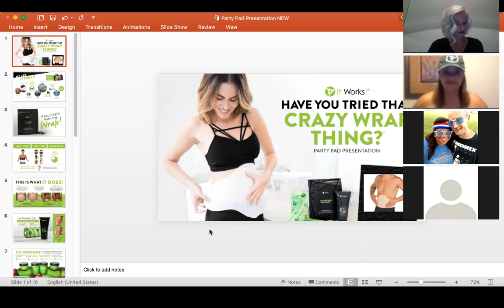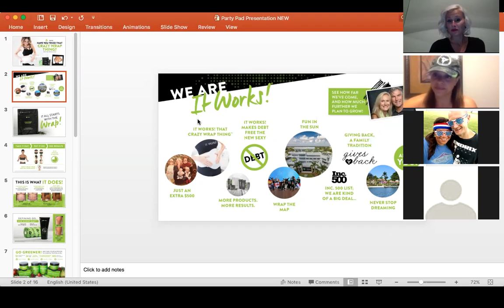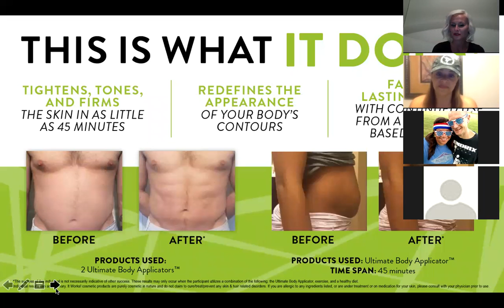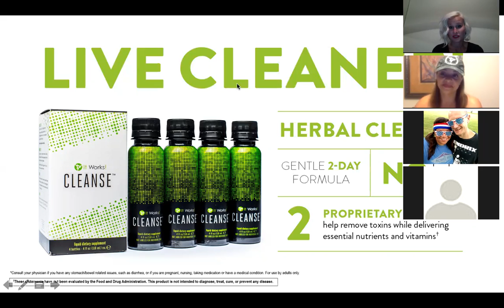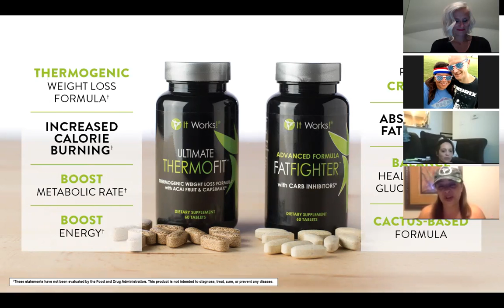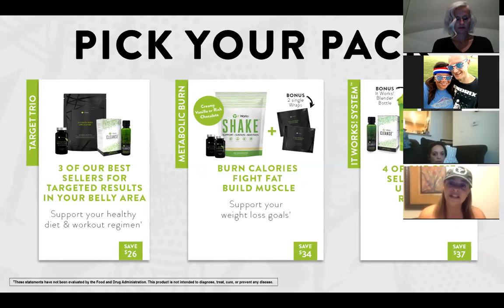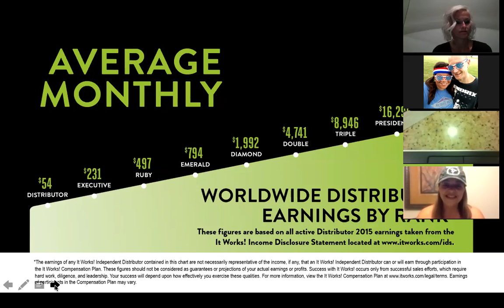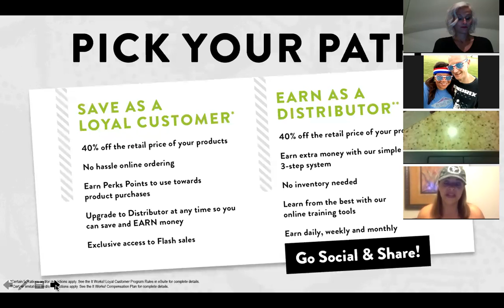Opportunity Zoom 8-1-17 Charmaine and Erin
Going over the products and basics of our business. The family culture and morals of the company and life changing products!